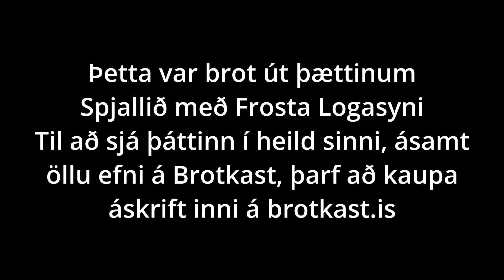Spjallið með Frosta Logasyni | S02E03 | Mundi reka alla ráðherra ríkisstjórnarinnar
Axel Pétur Axelsson er nýjasti gestur Spjallsins með Frosta Logasyni. Axel hefur tilkynnt formlegt framboð sitt til embætti forseta Íslands en fjölmiðlar hafa til þessa ekki sýnt honum neina athygli. Axel er fúlasta alvara með framboði sínu og hefur hann háleitar hugmyndir um hlutverk embættisins og hvað hann mundi gera næði hann kjöri. Hann mundi til dæmis vilja leggja af alla tekju- og eignaskatta og fara í það að þjóðnýta auðlindir í þágu almennings í landinu. Hann segir frímúrararegluna á Íslandi vera leynilega valdaklíku sem hafi til þessa ráðið alltof miklu og vill hann afnema tak hennar á stjórn landsins með því að reka alla ráðherra og embættismenn.